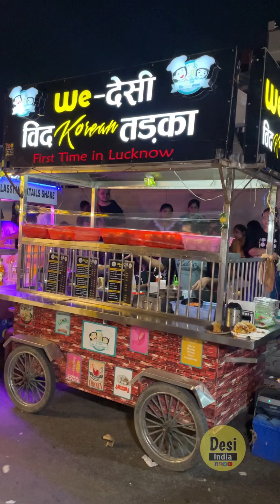Beautiful girls selling korean food On Street